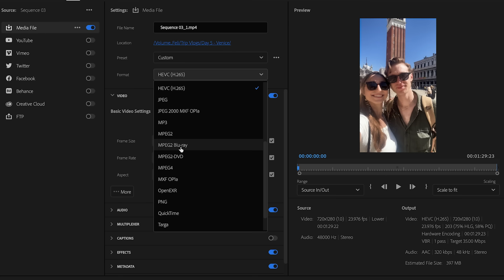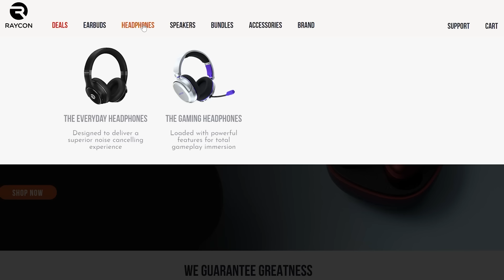5 Major Inventions You Didn’t Know Were German! | Feli from Germany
▸Germany is known for its engineering and inventions. Most of you probably know that the printing press was invented by a German called Johannes Gutenberg in the 15th century. But there are a lot of other inventions where  -- even in Germany -- most people have no clue that they were invented by their own countrymen! That's why in this video, I’m gonna tell you about 5 German inventions that changed the world.

GoPro Vlogging Setup:
Mic Adapter